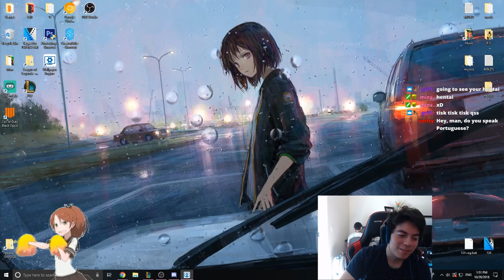Draven Trip to Brazil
Just finished my placements on the Brazilian server. Next country?

Music
Bellini - Samba Do Brasil (VSNS & JXR Bootleg)
Samba De Janeiro - Bellini Hardstyle Remix 2018
Nightcore - Take Me Home - Blink Cloud Seven Remix
there is music on the background but idk the names :v
Outro Misleading Title - S3RL  (Tari tari is the anime girl)